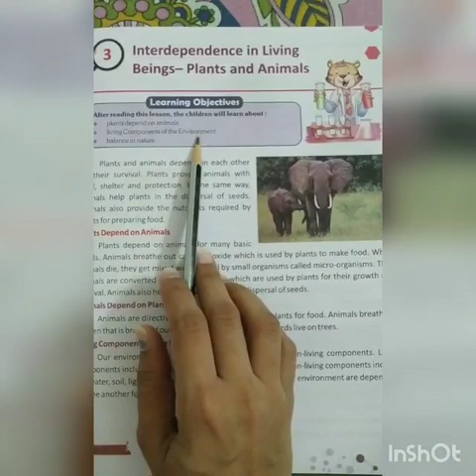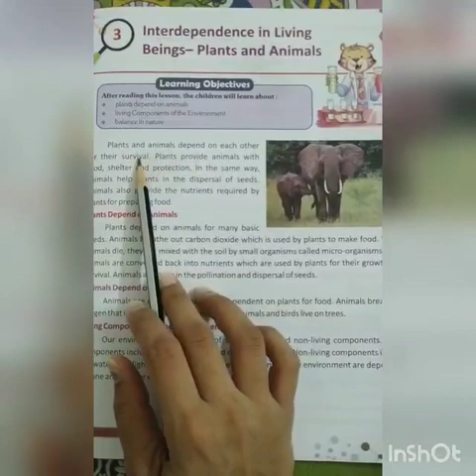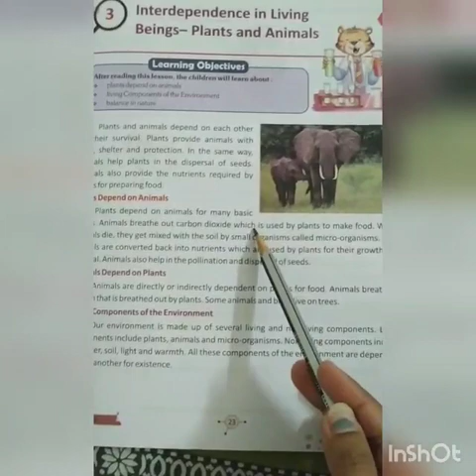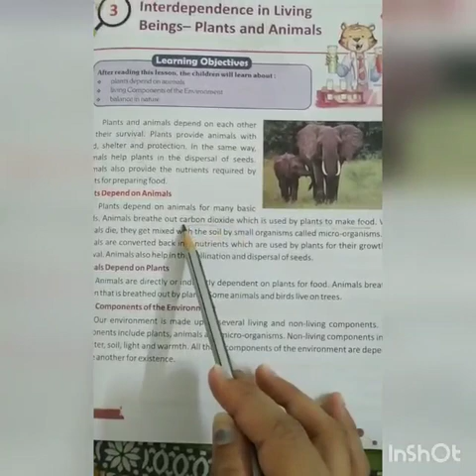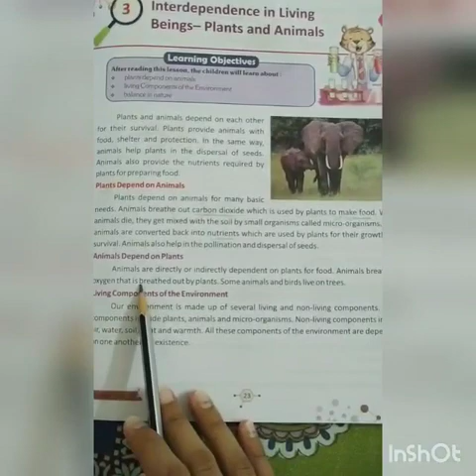Class 5th ch-3 Interdependence in living being -Plants and Animals